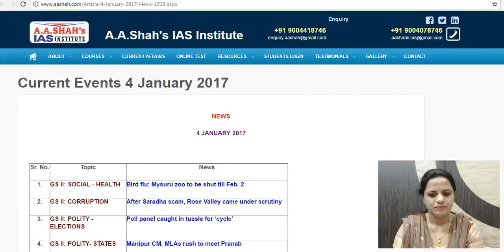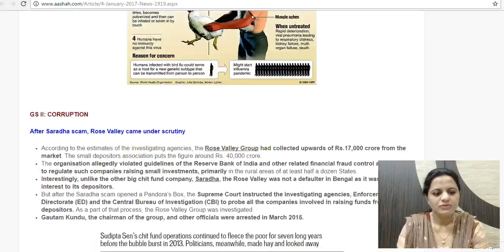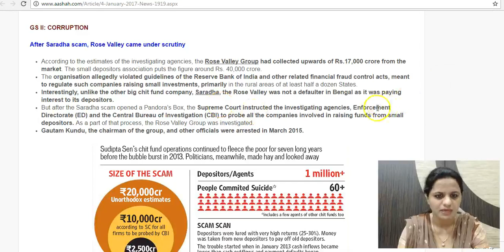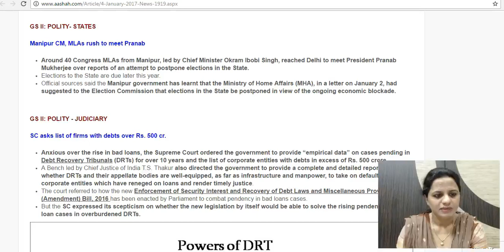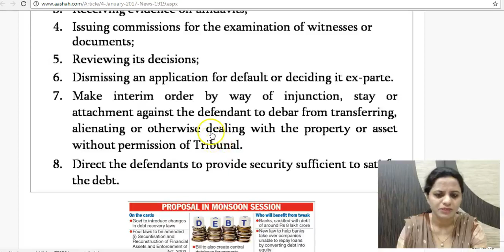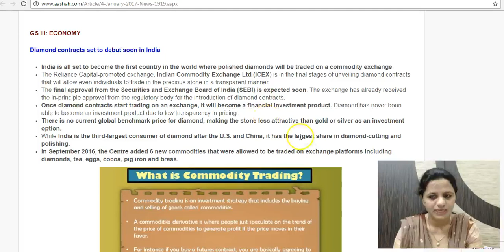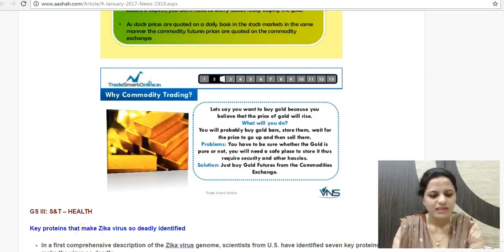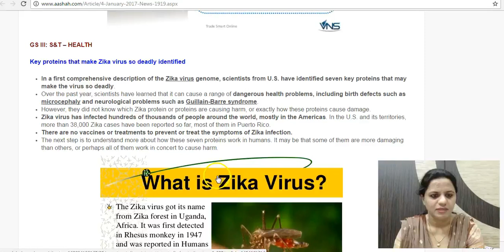हिंदी में Daily The Hindu Current Affairs for IAS - 4th Jan 2017 - Mrs. Bilquees Khatri